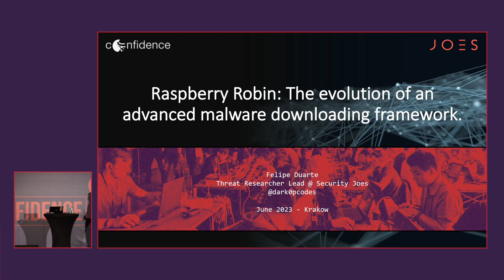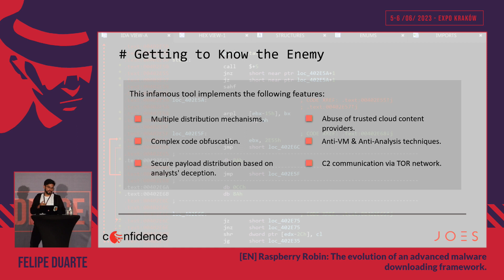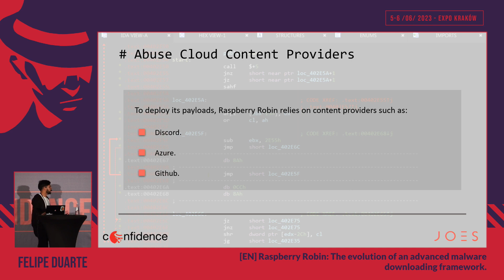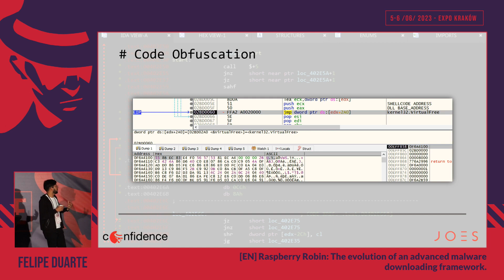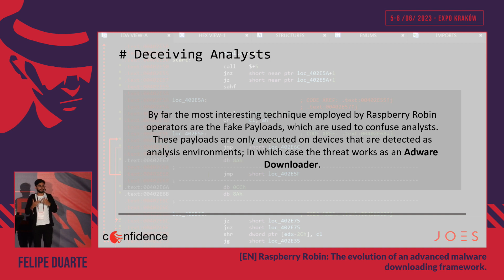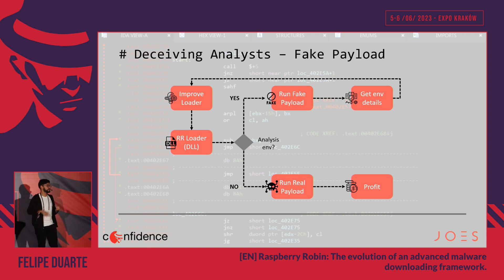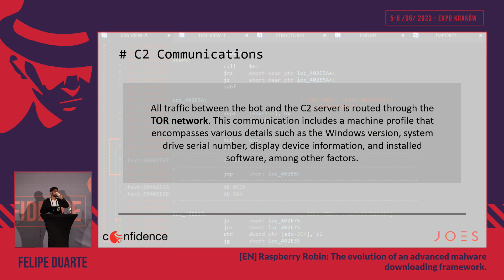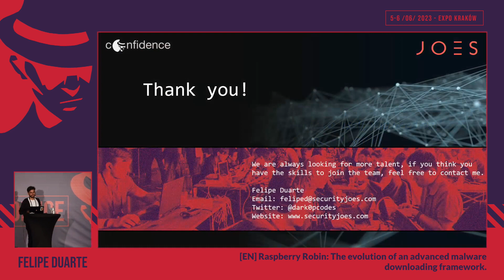Felipe Duarte: Raspberry Robin: Evolution of an advanced malware downloading framework | CONFidence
Raspberry Robin is a sophisticated and widely-used malware downloading framework that has been associated with dangerous threat groups like Lockbit. It allows attackers to evade detection, move laterally, and utilize trusted cloud infrastructures like Discord, Azure, and Github for malicious actions. In the last quarter of 2022, our incident response team successfully detected and responded to several attacks that utilized this tool. This ever-evolving malware was drastically improved in the last quarter of 2022, our team was able to identify several changes in its first stage loader to capture additional technical details of the infected device, which provides threat actors with additional metrics and statistics to plan and execute more powerful attacks against the victims, or to filter the undesired devices. Join this lecture to learn more about this threat an its continue evolution over time.